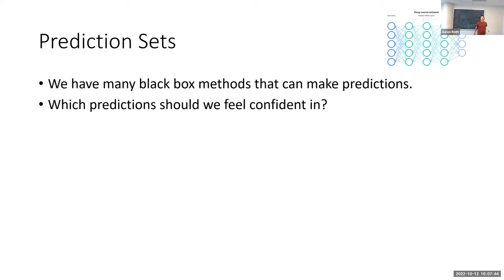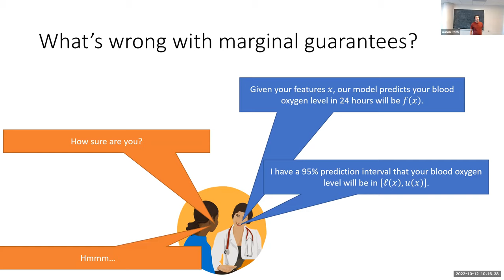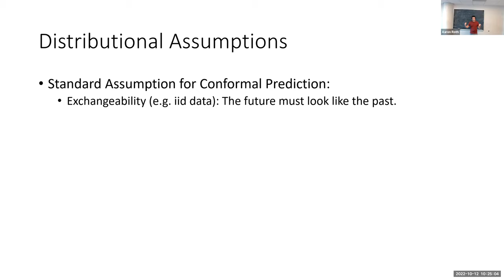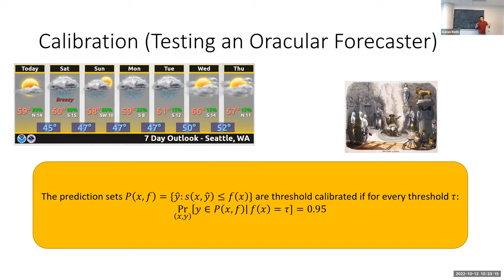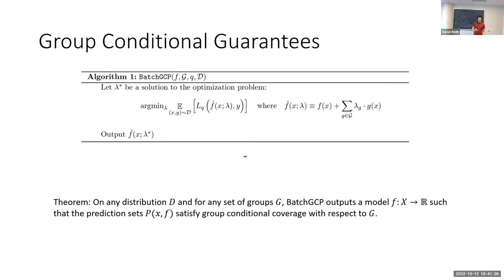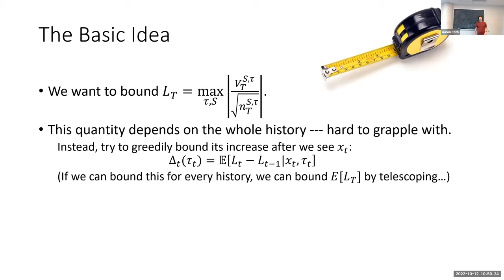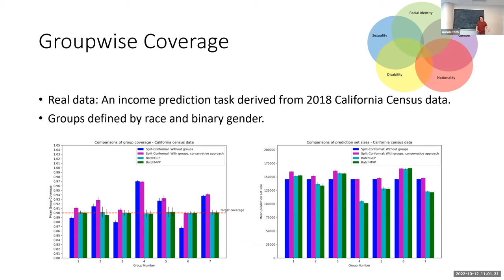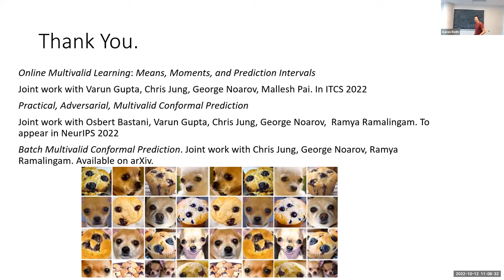TILOS Seminar: Robust and Equitable Uncertainty Estimation (2022-10-12)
TITLE: Robust and Equitable Uncertainty Estimation

SPEAKER: Speaker: Aaron Roth, Professor, University of Pennsylvania

ABSTRACT: Machine learning provides us with an amazing set of tools to make predictions, but how much should we trust particular predictions? To answer this, we need a way of estimating the confidence we should have in particular predictions of black-box models. Standard tools for doing this give guarantees that are averages over predictions. For instance, in a medical application, such tools might paper over poor performance on one medically relevant demographic group if it is made up for by higher performance on another group. Standard methods also depend on the data distribution being static—in other words, the future should be like the past.

In this lecture, I will describe new techniques to address both these problems: a way to produce prediction sets for arbitrary black-box prediction methods that have correct empirical coverage even when the data distribution might change in arbitrary, unanticipated ways and such that we have correct coverage even when we zoom in to focus on demographic groups that can be arbitrary and intersecting. When we just want correct group-wise coverage and are willing to assume that the future will look like the past, our algorithms are especially simple.

This talk is based on two papers, that are joint work with Osbert Bastani, Varun Gupta, Chris Jung, Georgy Noarov, and Ramya Ramalingam.

BIO: Aaron Roth is the Henry Salvatori Professor of Computer and Cognitive Science, in the Computer and Information Sciences department at the University of Pennsylvania, with a secondary appointment in the Wharton statistics department. He is also an Amazon Scholar at Amazon AWS. He is the recipient of a Presidential Early Career Award for Scientists and Engineers (PECASE) awarded by President Obama in 2016, an Alfred P. Sloan Research Fellowship, an NSF CAREER award, and research awards from Yahoo, Amazon, and Google.  His research focuses on the algorithmic foundations of data privacy, algorithmic fairness, game theory, learning theory, and machine learning.  Together with Cynthia Dwork, he is the author of the book “The Algorithmic Foundations of Differential Privacy.” Together with Michael Kearns, he is the author of “The Ethical Algorithm.”